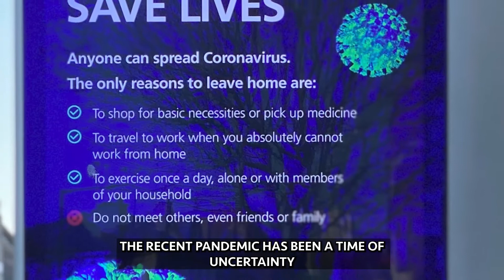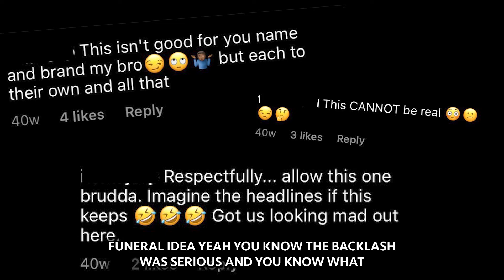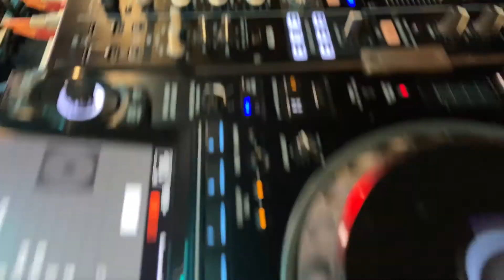From Nothings To Somethings | DJ Bad Anju | Hidden Gems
DJ Bad Anju shows us how his DJ business was affected during the lockdown but managed to find a new business idea with his wife and become a successful entrepreneur.